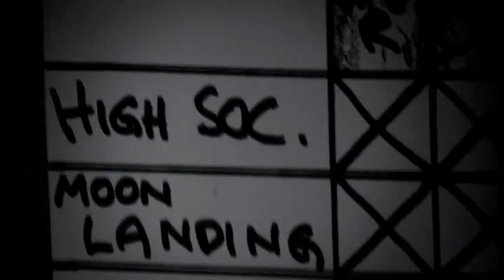Sivert Høyem Moon Landing (Official Video)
This video was made out of the material that i shot for
Sivert Høyems EPK.
The first version of this video, was a bit to bright, so I have darkened it a bit.

Directed, filmed and edited by: Lars Martin Kræmer